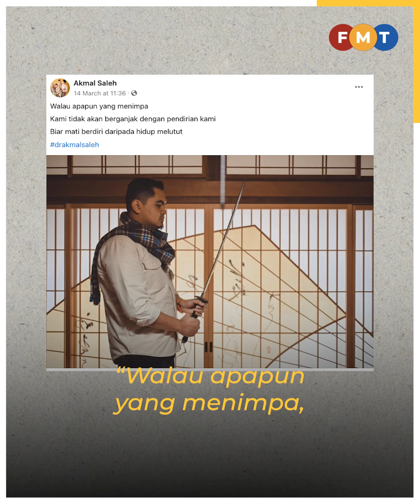Bergambar pegang pedang, kenapa Akmal tak disiasat ‘menghasut’, soal senator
Mengapa Dr Akmal Saleh masih belum disiasat kerana menghasut? Itu soal Senator Ti Lian Ker selepas Ketua Pemuda Umno itu memuat naik gambarnya memegang pedang di Facebook.